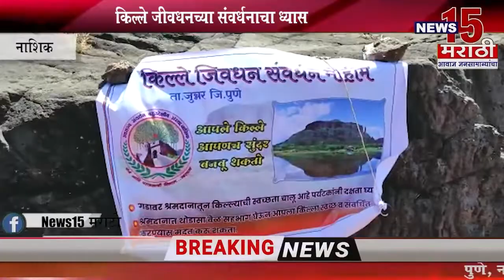नाशिक | किल्ले जीवधनच्या संवर्धनाचा ध्यास | News15 मराठी